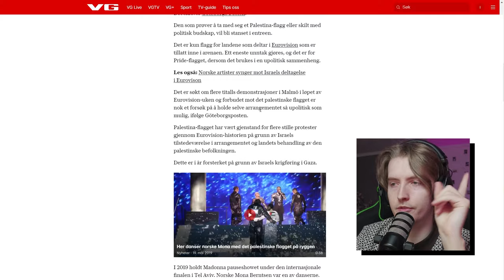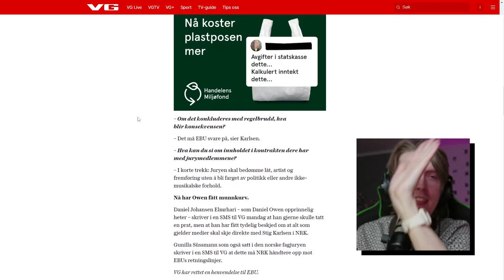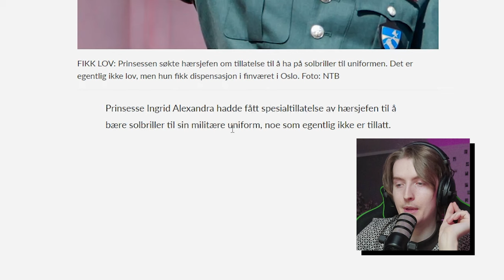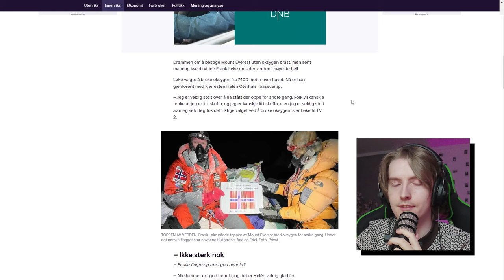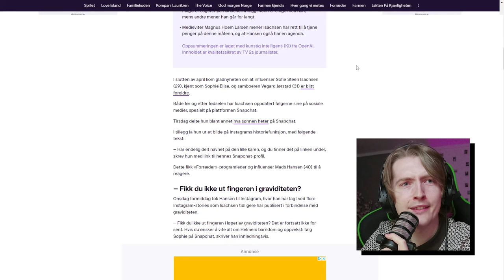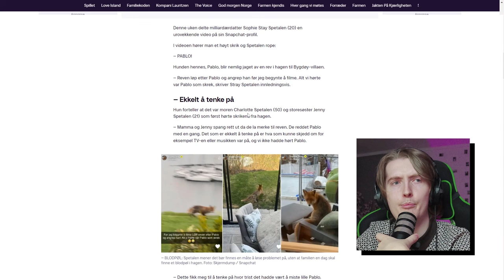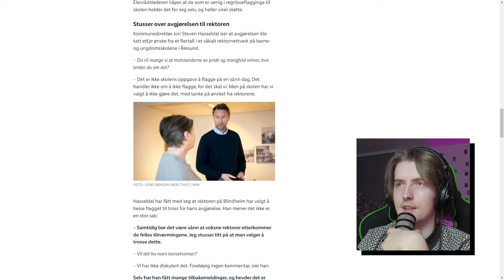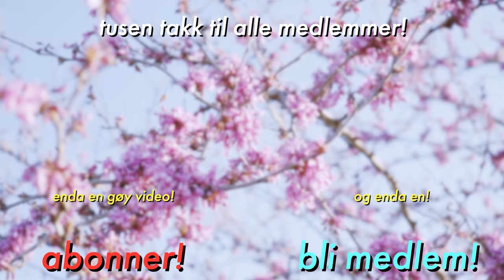Sophie Elise er i trøbbel igjen...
Drama rundt både Sophie Elise og Sophie Stray Spetalen denne uka...
Dette er de siste sakene oppsummert i nyhetsmagasinet Hva Skjer?

✂️ Klipp av  @lerv1kingen

✌️Timestamps✌️

00:00 - Hva Skjer?
00:50 - Eurovision-kaos!
03:53 - 17. mai-kaos!
06:03 - Prinsessen med sjelden drip!
07:27 - Kongelige tar T-banen
09:10 - Løke nådde toppen...
10:43 - Baby H er avslørt!
12:19 - Ville tilstander på Bygdøy
14:23 - Ukas TikTok!
15:51 - Prideflagg-drama!
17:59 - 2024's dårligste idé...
19:29 - Outro

Ofte stilte spørsmål:
26, men jeg liker ikke voksenbrus.
🏫 - Studerer/jobber du?
Adobe Photoshop.